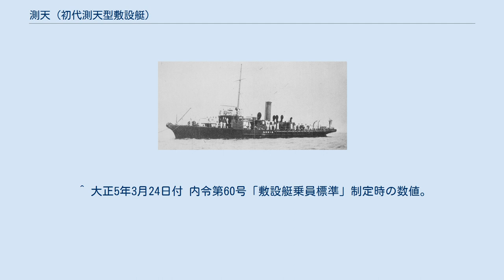測天 (初代測天型敷設艇)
測天（初代）（そくてん）は、日本海軍の雑役船（大型敷設艇）、特務艇（二等敷設艇、敷設艇）。
普遍的には通称測天型敷設特務艇の1番艇とされているが、測天は敷設特務艇となる前に除籍されており、さらに特務艇類別等級表や特務艇類別等級別表上での序列は同型艇中6番目である。
太平洋戦争の開戦前に同型艇中最初に除籍された。
 本艇の除籍後、昭和12年度計画（マル3計画）に基づく基本計画番号H11の1番艇が艇名を襲用した。
こちらは測天 (敷設艇)を参照のこと。
 測天は1910年に策定された新充実計画により、馬公敷設隊附属の大型マインボートとして、馬公要港部附属の駒橋丸とともに明治45年度軍備補充費で建造された。
 1912年4月16日、第一測天丸と命名。
1913年7月4日竣工。
第一次世界大戦では、馬公港口の警備と哨戒に従事。
第一次世界大戦終結後の1919年7月から8月にかけて、虎井嶼沖の機雷源で掃海に従事。
 1920年7月1日、船名を測天に改定。
同日付の特務艇類別等級の制定に伴い特務艇中の二等敷設艇に類別され、特務艇類別等級表中における同型艇中の序列を6番目に定められる。
24日、馬公在泊中台風に遭遇し、第一回天に触接され、そのあおりで第二泥受船に接触した。
これにより測天は艇体左舷中央部40番ビーム付近に、上甲板から水線下にまで達する裂け目が生じ、入渠修理が必要となった。
 1933年5月23日、敷設艇の等級が廃され、敷設艇に類別。
1935年1月、佐世保海軍工廠で入渠検査の際に艇体、機械、缶がいずれも腐食のため衰朽が著しく、爾後使用期間5年見込みの完全な修理には10万円、当面の使用に差し支えない程度の修理には1万円の費用がかかることが判明した。
 1936年7月27日、海軍省は測天を廃船処分とすることに決定した。
8月25日、測天は特務艇類別等級別表から削除され除籍。
8月28日、測天は宇治とともに、佐世保海軍港務部に還納された。
 ^ 要目は、注釈無き限り世界の艦船『日本海軍護衛艦艇史』からの引用。
 ^ a b c d e 昭和11年10月6日付 佐世保海軍港務部 佐港第14号ノ122に記載の数値。
排水量は、大正7年8月12日付 軍務局第二課 軍務機密第522号では419.2トンとしている。
 ^ a b 大正7年8月12日付 軍務局第二課 軍務機密第522号に記載の数値。
 ^ 大正5年3月24日付 内令第60号「敷設艇乗員標準」制定時の数値。